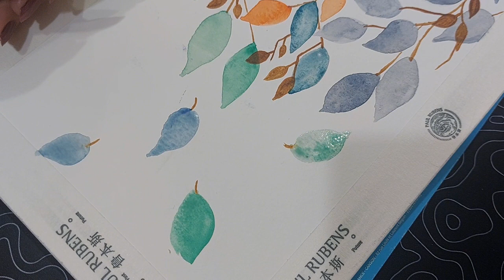Easy Painting Idea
"Easy Painting Idea" is a delightful and accessible approach to creating art, perfect for beginners and seasoned artists alike. It focuses on simple techniques and minimalistic designs that anyone can try, using basic supplies such as acrylics, watercolors, or even household items. Whether it's a serene sunset, a whimsical abstract, or a charming floral arrangement, these easy painting ideas encourage creativity without the pressure of complexity. The goal is to enjoy the process, experiment with colors and textures, and ultimately create a piece of art that brings joy and satisfaction.